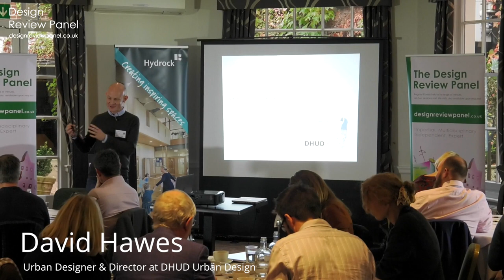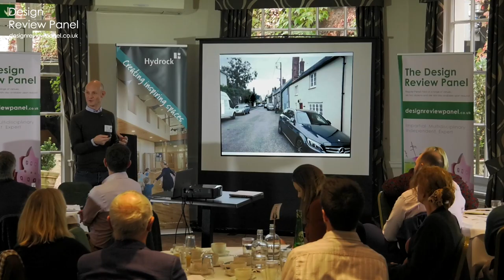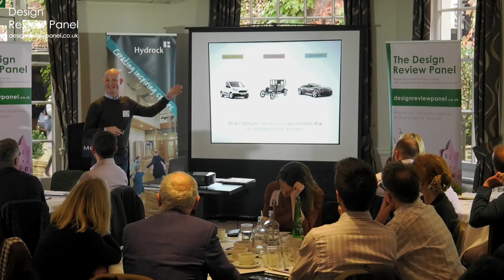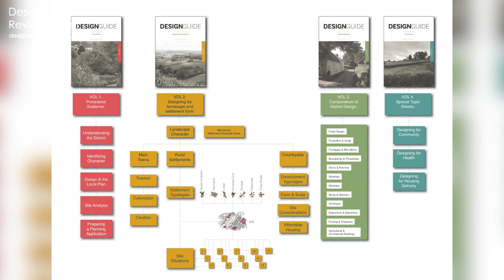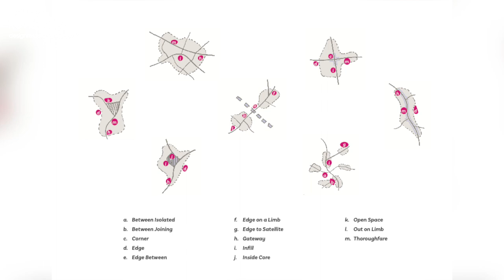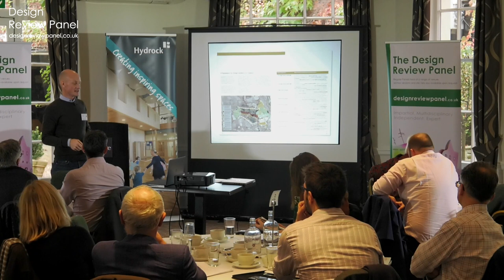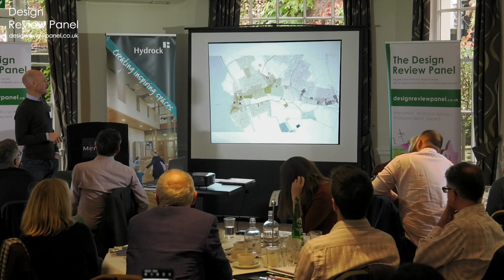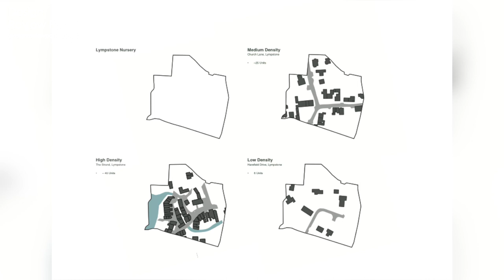Transforming Urban Spaces: The Power of Design Guides & The Design Review Panel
Dive into the visionary world of urban design with David Hawes, a seasoned urban designer who has collaborated with Mid Devon and various organizations nationwide, including the Royal Borough of Windsor and Maidenhead, to elevate design standards and implement qualitative, place-based policies. In this enlightening Design Review Panel CPD event, David shares his extensive experience and insights into transforming planning and design processes to foster sustainable, community-centered urban environments.

Drawing on wisdom from Winnie the Pooh to navigate the complexities of planning and design, David articulates the challenges urban designers face in the current system and proposes pragmatic solutions to inspire a shift towards more holistic, place-based planning. His work on the Mid Devon design guide exemplifies this approach, showcasing how integrating landscape character with urban form can lead to distinctive, vibrant communities.

Join us as David takes us through the design guide process, emphasizing the importance of the journey as much as the destination. He advocates for a dialogue-driven approach to urban design, where the collaboration among professionals, communities, and stakeholders can yield innovative solutions and foster a shared vision for development.

This presentation is a must-watch for urban designers, planners, developers, and anyone passionate about creating spaces that not only meet our needs but enrich our lives. Discover how the principles of good design and thoughtful planning can transform the fabric of our communities, making them more livable, sustainable, and resilient.

**Key Takeaways**:
- An in-depth exploration of integrating environmental and community considerations into urban planning and design.
- The transformative potential of place-based policies in enhancing the quality and sustainability of urban spaces.
- Practical insights into navigating and influencing planning processes to prioritize good design.
- The critical role of The Design Review Panel in fostering dialogue, collaboration, and innovation in urban development projects.

**Call to Action**:
👍 Like this video to support innovative urban design practices.
💬 Share your thoughts on how we can further integrate community and environmental considerations into urban planning.